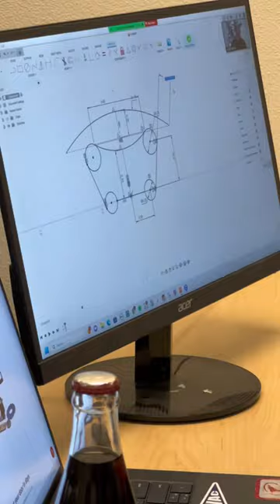Popping bottles with a custom bottle opener 😎🍻 catch the full video on our channel!